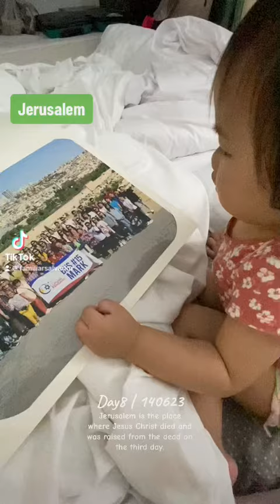Day8 | Jerusalem 🇮🇱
📍Jerusalem | Day8 140623 | Jerusalem is the place where Jesus Christ died and was raised from the dead on the third day. | ToGodbealltheGlory